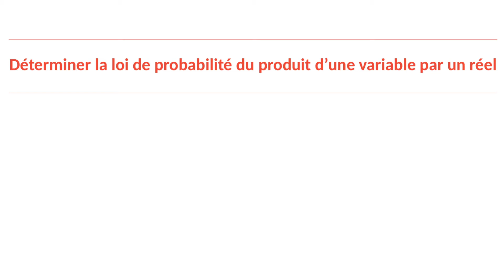Comment déterminer la loi de probabilité du produit d'une variable aléatoire par un nombre réel ?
Dans cette vidéo, tu vas apprendre à déterminer la loi de probabilité d'une variable aléatoire qui est le produit d'une autre variable par un nombre réel.

Cette vidéo fait partie d'une playlist de tout ce qu'il faut savoir faire en spécialité mathématiques en Terminale au lycée :